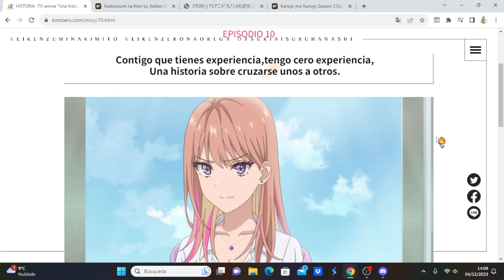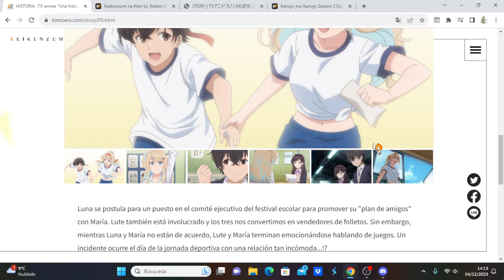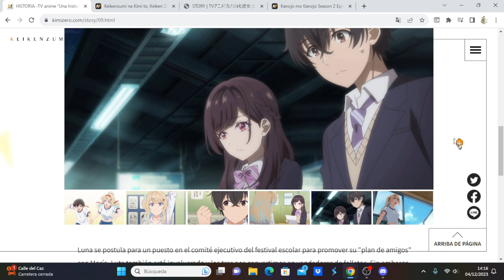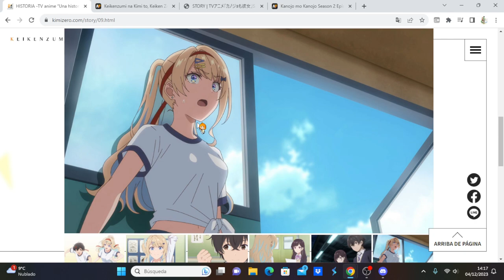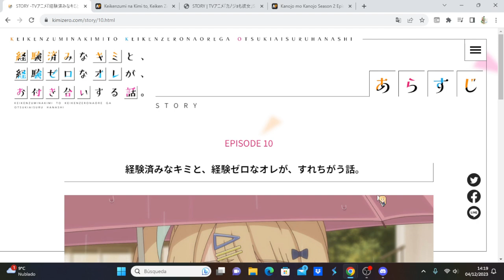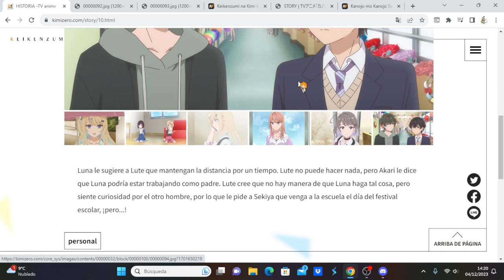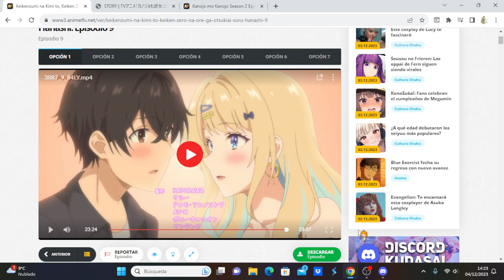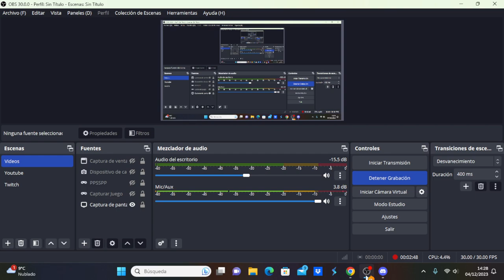Keikenzumi na Kimi to, Keiken Zero na Ore ga, Otsukiai suru Hanashi comentando avance capítulo 10